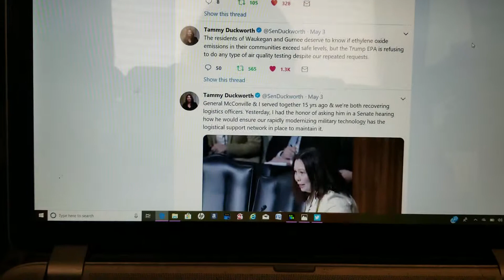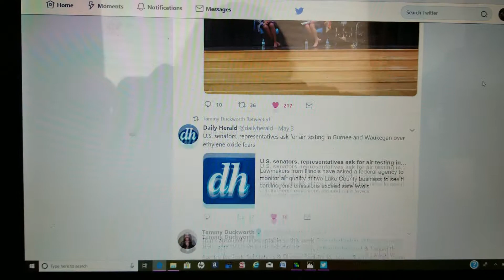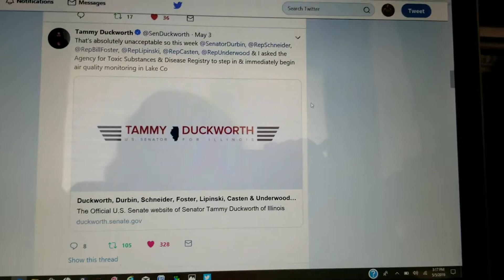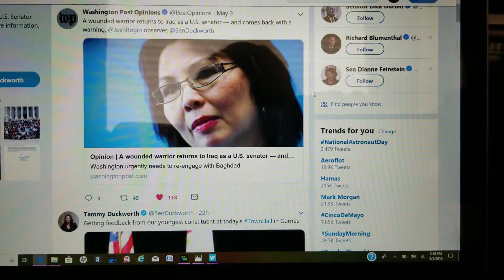Is the Air Safe to Breathe in Waukegan and Gurnee?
Trump won't do air quality testing in Gurnee and Waukegan after Silicone factory explosion. Are we safe?